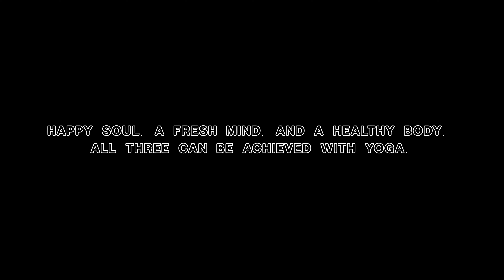International Yoga Day | Priya | Kings united Muscat | Thekings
Happy International Yoga Day.
Practicing yoga might seem like just stretching, but it can do much more for your body than the way you feel, look and move.
It even helps you with increased flexibility, muscle strength, and body tone. It improves respiration, energy, and vitality.